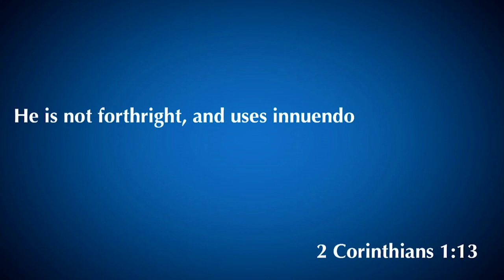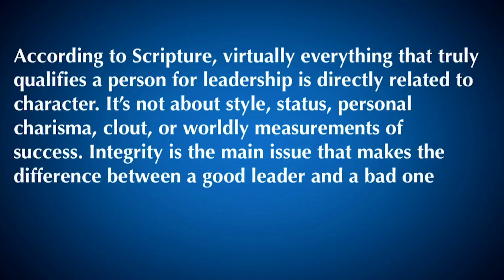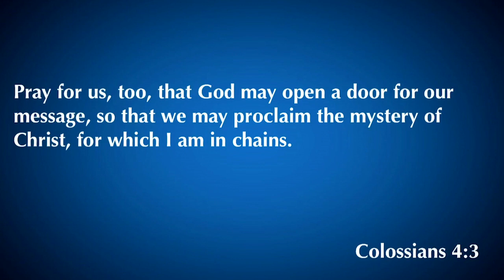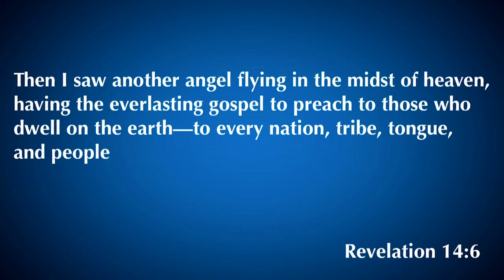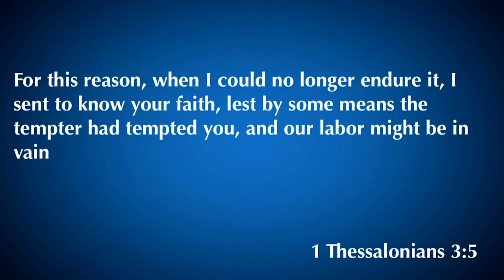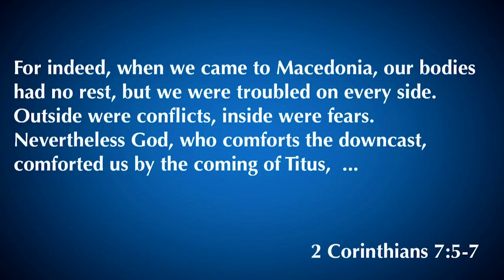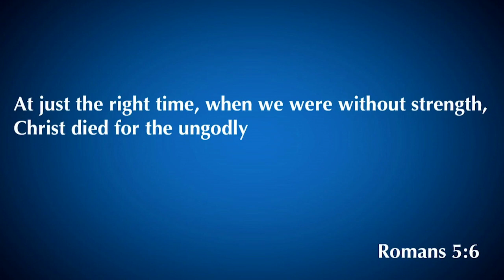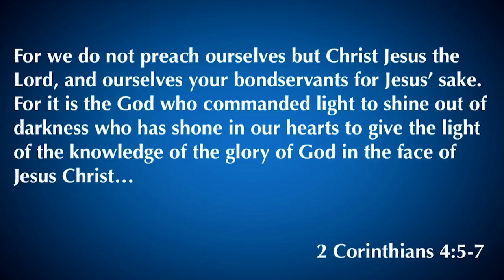2 Corinthians 2:12-17 | The Greatness of The Gospel | 2.23.20